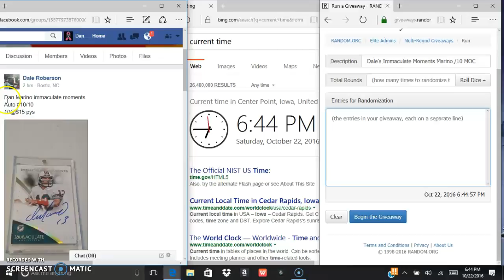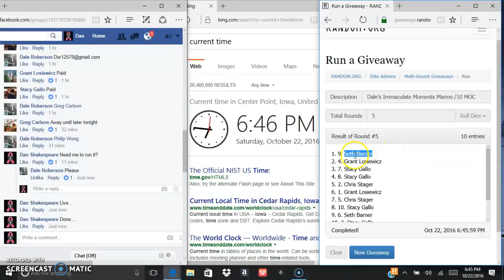Marino Immac /104